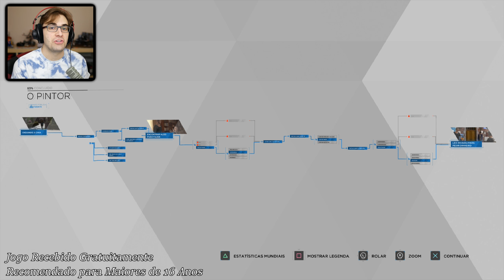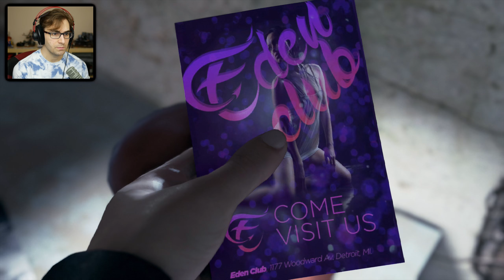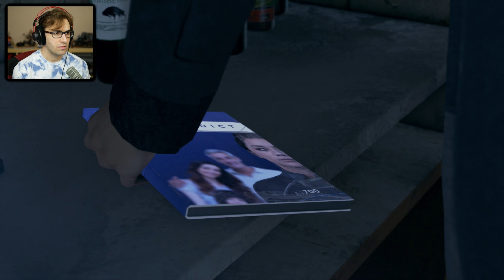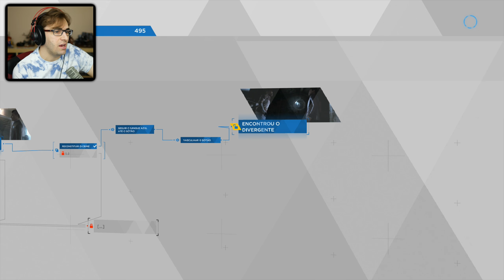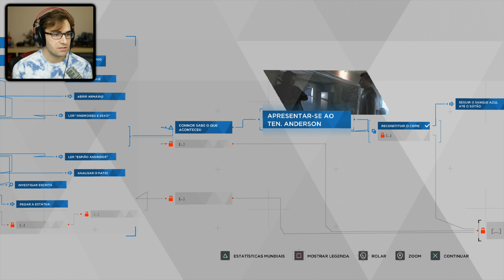DETROIT BECOME HUMAN #4 - Androide Criminoso? (Gameplay em Português PT BR no PS4 Pro)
Vídeo gameplay do jogo Detroit Become Human, exclusivo de PS4, dublado e legendado em Português PT BR. Game capturado num PS4 Pro.

Séries no estilo Detroit Become Human que já mostrei no canal e recomendo muito:

Caixa Postal BRKsEDU:
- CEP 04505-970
- São Paulo - SP
- Brasil